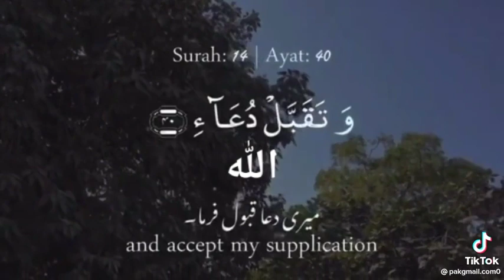June 3, 2023(4)